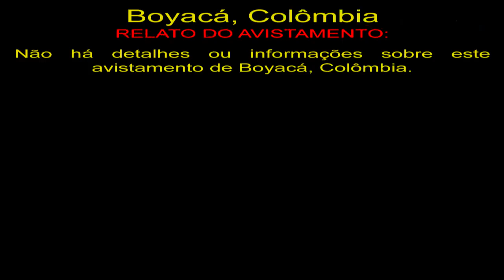Avistamento de OVNI em Boyacá, Colômbia UFO Sighting In Boyacá, Colombia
OVNIS Reais
Real UFO
НЛО